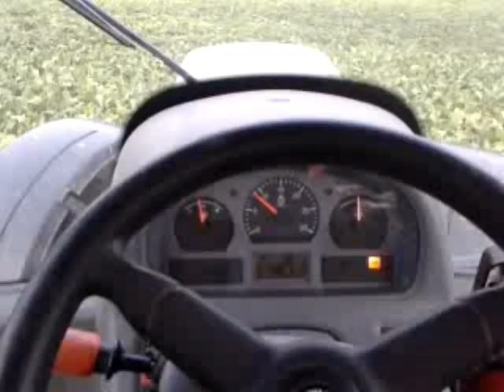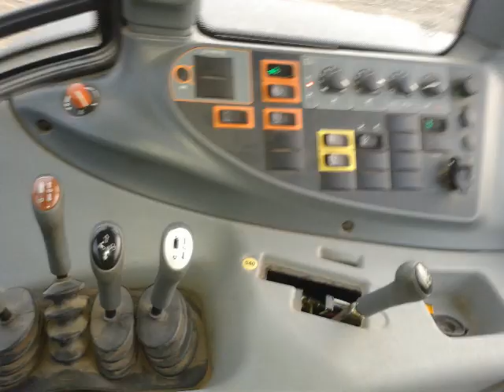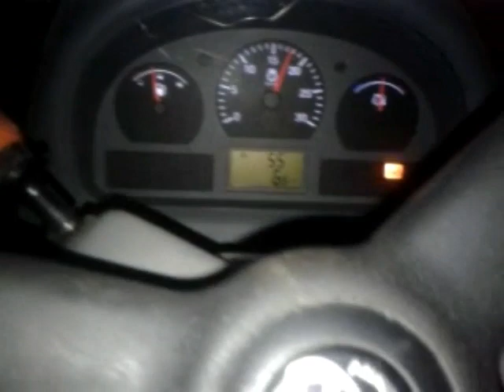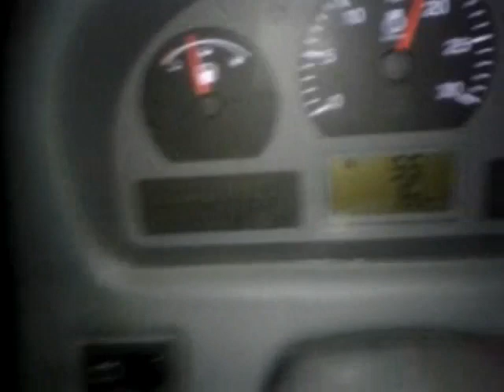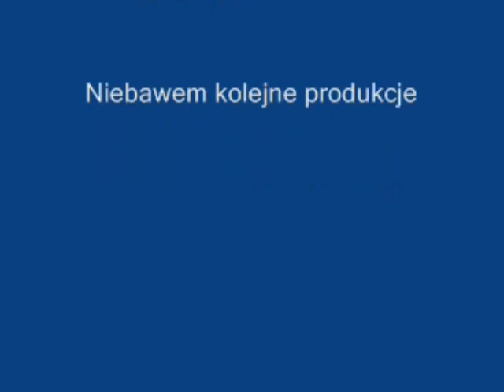!!!FILM NA 600 WIDZÓW!!! ORKA 2013.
!FILM NA 600 WIDZÓW!

KRÓTKA RELACJA Z TEGOROCZNEJ ORKI POD PSZENICE. MATERIAŁY AMATORSKIE NAGRANE SPONTANICZNIE, WIĘC SUPER EFEKTÓW NIE MA.
Bardzo wam dziękuję za coraz większa oglądalność. Pozdro dla wszystkich :)

Ścieżka dźwiękowa nie jest moją własnością, nie roszczę sobie żadnych praw do filmu.